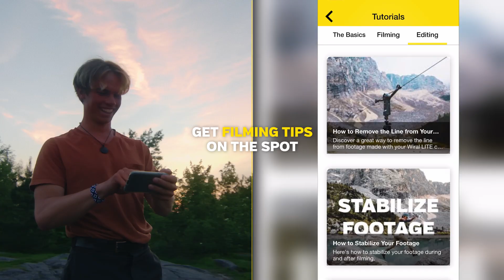Wiral Lite App Launch